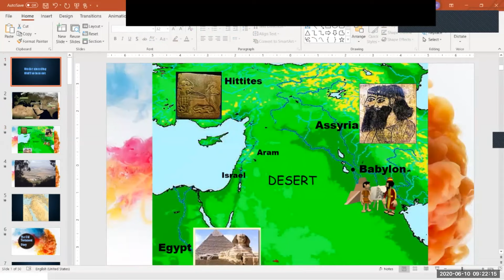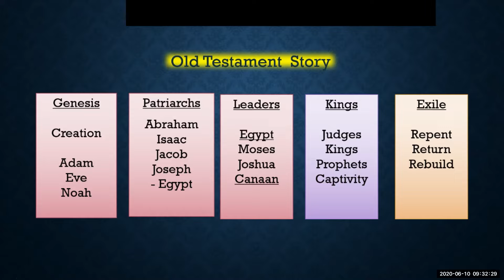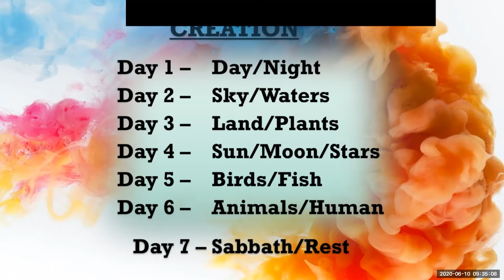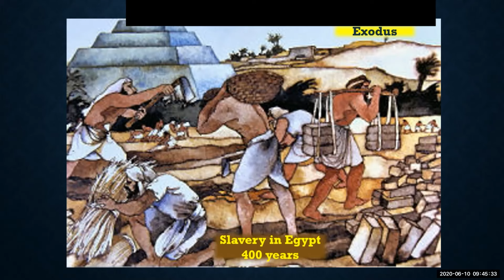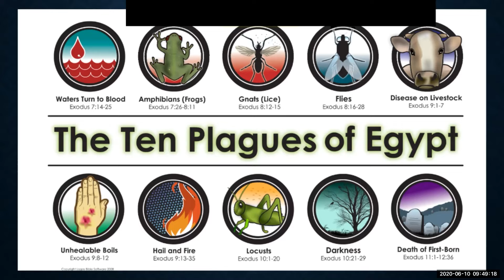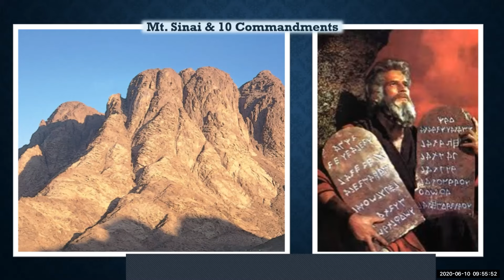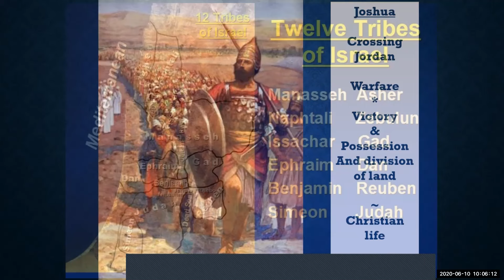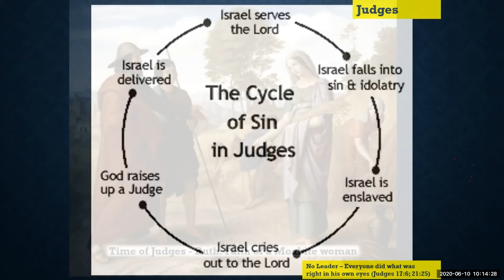बाइबलको सर्वेक्षण - भाग -2 - Dr. Manoz Shrestha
NT Bible Survey - Part 2 - बाइबल सर्वेक्षण (नयाँ करार) - भाग - 2
 International Nepali Speaking Leadership Training (INSLT)